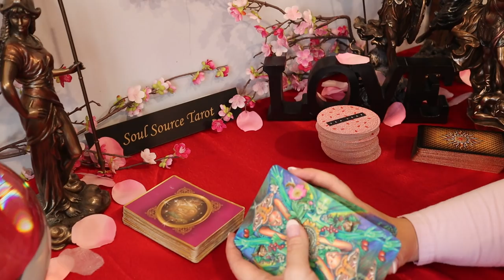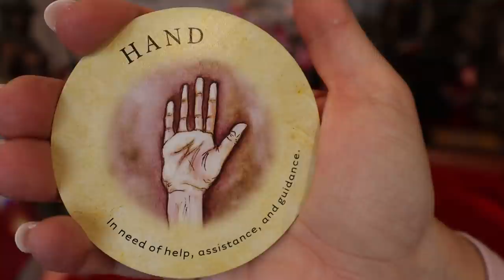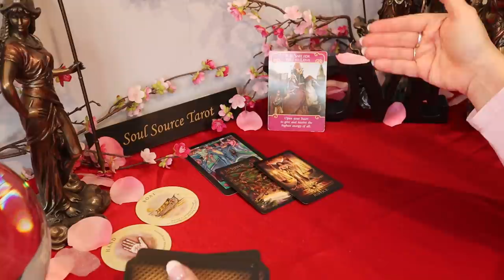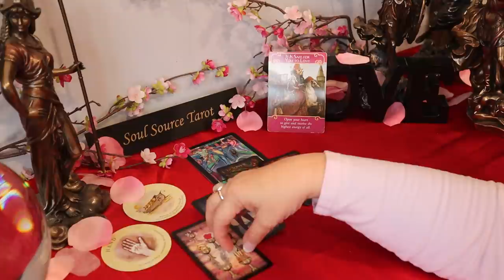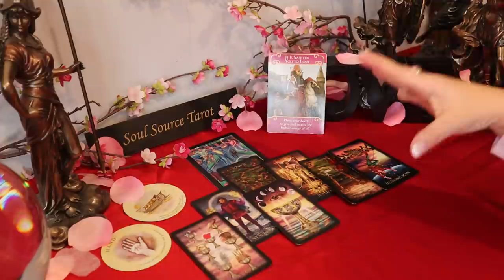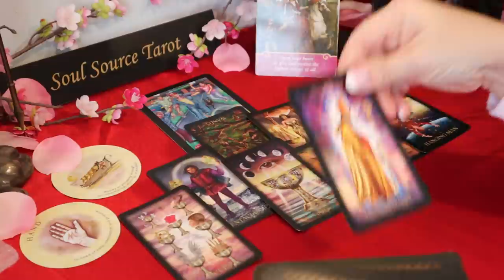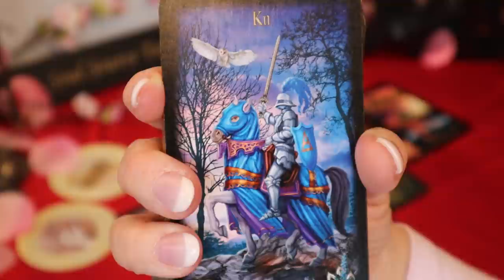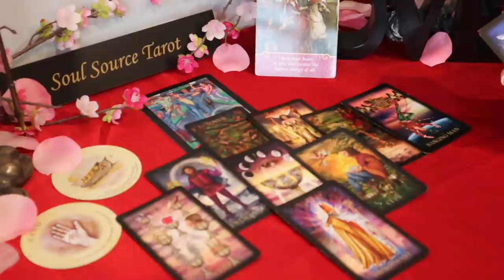Taurus | They Will be Chasing You | Taurus Tarot Reading | February 2021